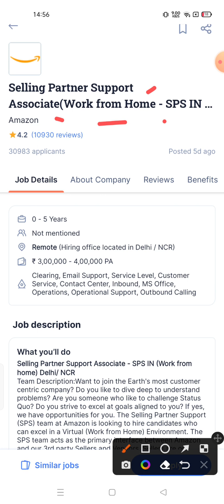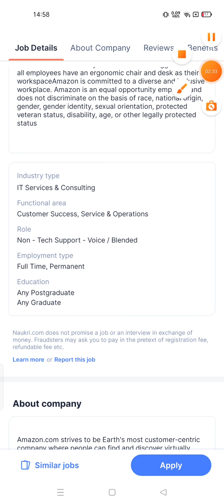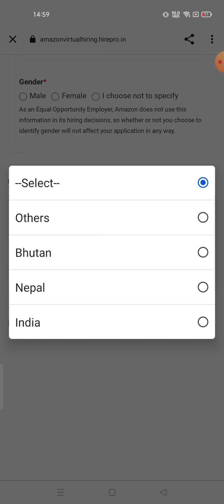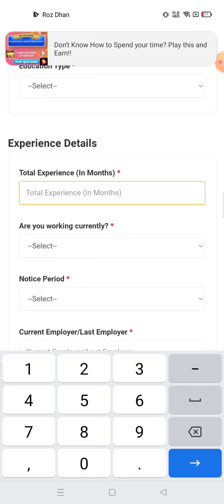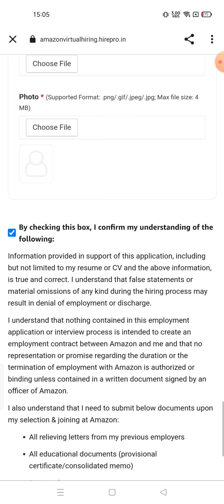Work From Home Jobs For Freshers | Amazon Selling Partner Support (SPS) 😍| Latest Jobs For Graduates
In This Video, I've Explained Latest Work From Home Jobs From Top Companies Like Amazon. Amazon is currently hiring for Selling Partner Support Associate (SPS). Fresher and Experience Both Can Apply. Must Live in Delhi NCR.

Topics Covered :-
work from home jobs
sales jobs
Ms Excel jobs
Typing jobs
full time job
full time jobs for graduates
full time work
email process
inbound calling
outbound calling
Full time work for graduates
Part time work for graduates